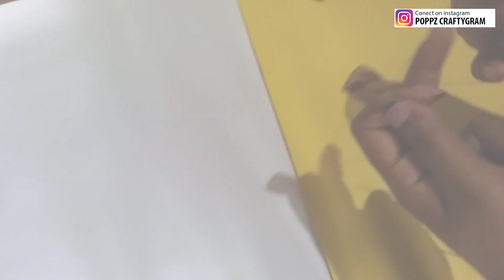ROSES from DRIED PLANTAIN LEAVES||best out of waste craft||DIY||poppzcraftygram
MATERIALS USED-
1.Dried plantain leaves
2.Thread
3.Green tape
4.White glue
5.Scissors
6.Green crepe paper

THANKYOU ALL:)